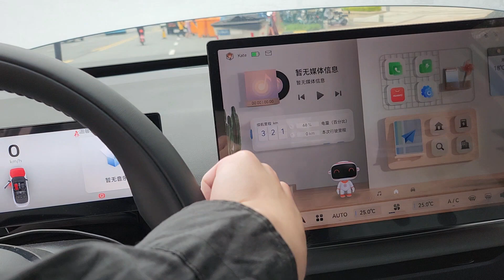几何G6整车没电 搭电救援